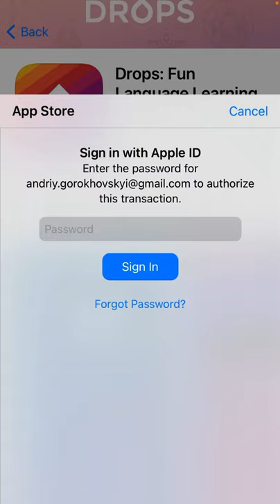How to install Drops app on iPhone?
Drops - fun language learning